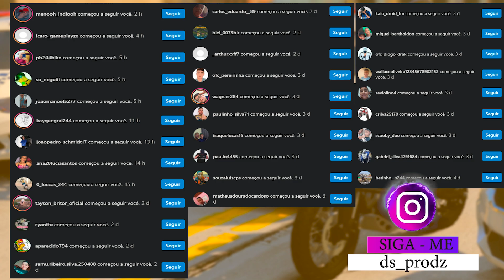LEVEI MEU AMIGO PRA TRABALHAR NAS ENTREGA DE MOTO NA FAVELA | GTA 5: VIDA REAL #593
▬▬▬▬▬▬▬▬▬▬▬ஜ۩۞۩ஜ▬▬▬▬▬▬▬▬▬▬▬▬▬
📱 REDE SOCIAS 📱

♛ Participantes ♛